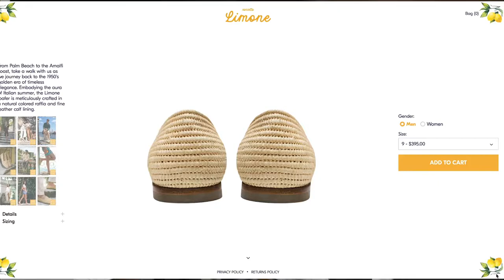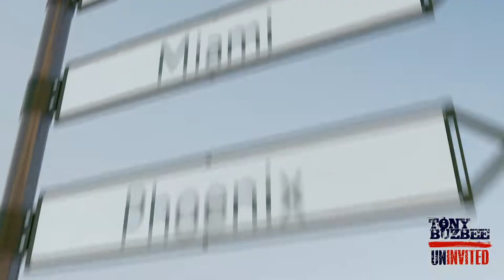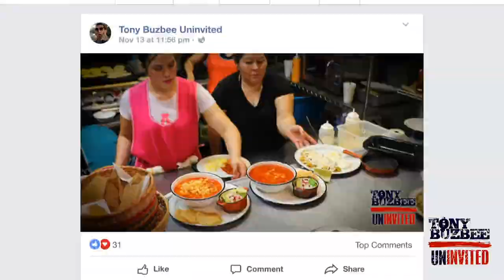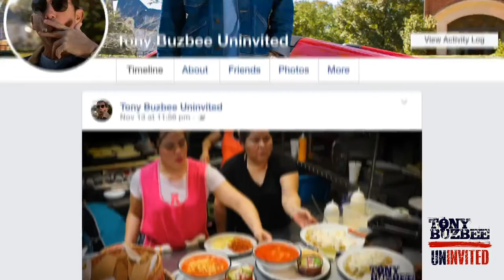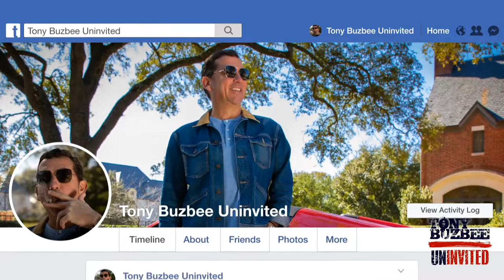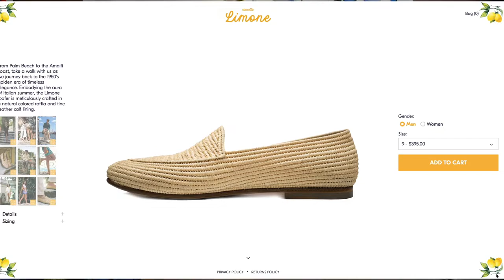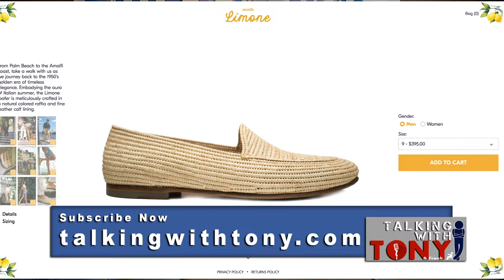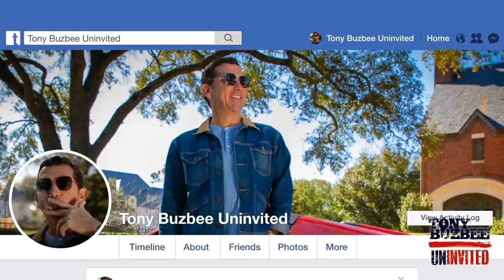Talking With Tony & Frank Episode 4 June 5:2020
Tony and Frank had a great conversation today, or a great discussion? well let's see